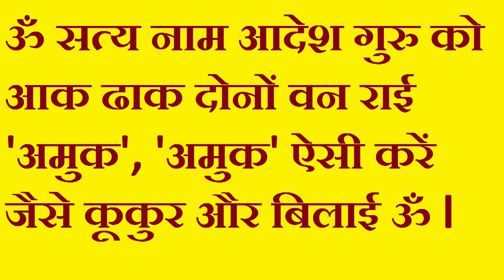अति शीघ्र विद्वेषण - ऐसा कि पूरा होते ही शत्रु का घर बन जाएगा लड़ाई का अखाड़ा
विद्वेष एक ऐसा भाव होता है जो किसी भी घर की खुशियाँ एक दिन में नष्ट कर सकता है. हमने पहले भी आपको विद्वेषण की कई विधियाँ बताई हैं. आपकी मांग पर हम ये एक और विधि बता रहे हैं और आपकी मांग के अनुसार और भी बताते रहेंगे.